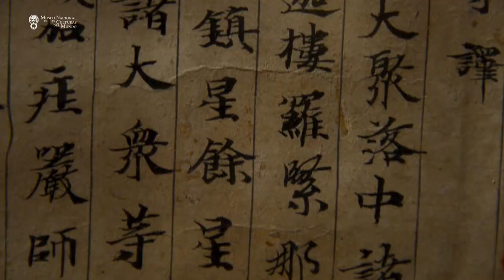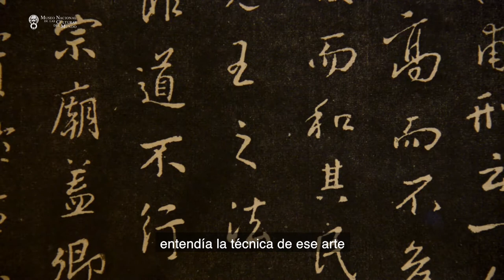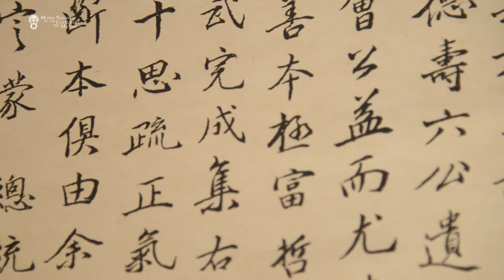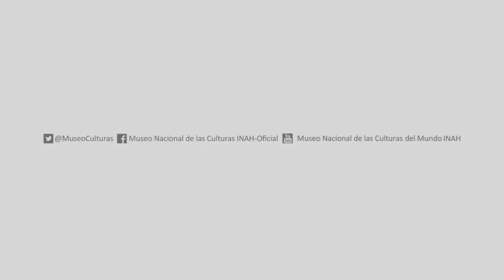Raúl Hernández, La leyenda del nacimiento del Arte de la caligrafía en China - MNCM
En este video nuestro compañero Raúl Hernández, de Comunicación Educativa del MNCM, narra la leyenda del nacimiento del Arte de la caligrafía en China.